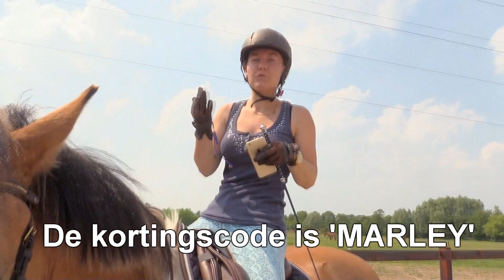Slimme manier om dressuurproefjes te oefenen + kortingscode! | felinehoi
Hoi allemaal! Hi everyone!

• POSTADRES •
AGE Network tav felinehoi
Postbus 57226
1040 BC Amsterdam

Love, Feline

Camera's: canon powershot g7x - canon legria hf r46 - gopro hero 3+ - canon 600d 18-135mm lens

Hoi ik ben Feline, 21 jaar oud! Op mijn YouTube kanaal maak ik veel verschillende soorten video's over paarden, vaak samen met mijn eigen paard Marley die 9 jaar oud is! Zijn ras is onbekend maar we denken een fjord x lewitzer. Vooral veel vlogs, maar ook uitleg video's, DIY's, trainingen, wedstrijden, clinics en meer!

Hi my name is Feline, 21 years old. On my YouTube channel I make a lot of different video's about horses, and most of the time with my own horse Marley who is 9 years old. His breed is unknown but we think fjord x lewitzer. You can find vlogs, explanation video's, DIY's, training, competition, clinics and more!